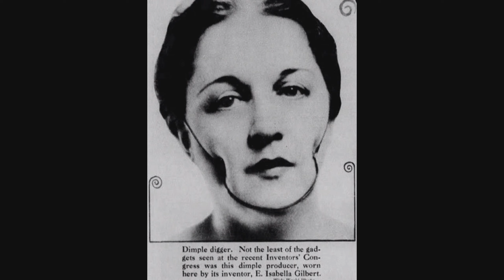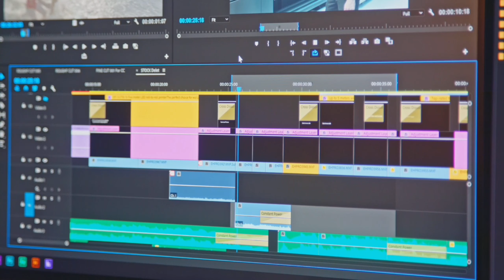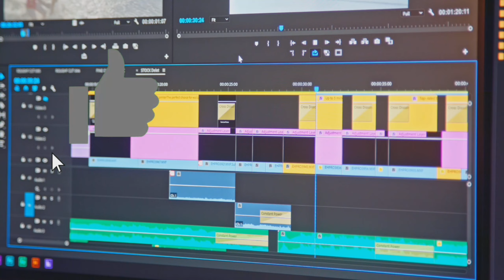టాప్ 10 ఇంటరెస్టింగ్ ఫాక్ట్స్ || top 10 interesting facts in telugu ||Anu telugu fact